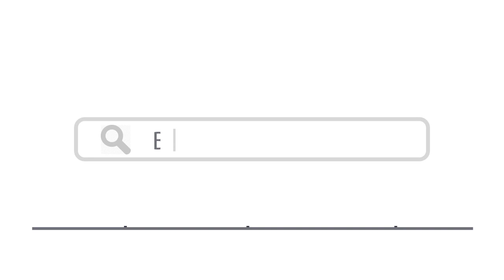Top 25 Things To Do In Bremen, Germany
Here are top 25 things to do in Bremen, Germany

1. Universum - Philip Lange / Shutterstock.com
2. Kunsthalle Bremen - Marc Venema / Shutterstock.com
3. Schütting - yegorovnick / Shutterstock.com
4. Bremen City Hall - aldorado / Shutterstock.com
5.  Rhododendron Park - Shutterstock
6. Marktplatz - Shutterstock
7. Übersee-Museum -  Marc Venema / Shutterstock.com
8. Bremen Cathedral -  Vlada Photo / Shutterstock.com
9. Schnoor Quarter - Shutterstock
11. Church of Our Lady - RossHelen / Shutterstock.com
16. Ludwig Roselius Museum - aldorado / Shutterstock.com
18. Schlachte - Shutterstock

25. Weser River Tours -  Takashi Images / Shutterstock.com